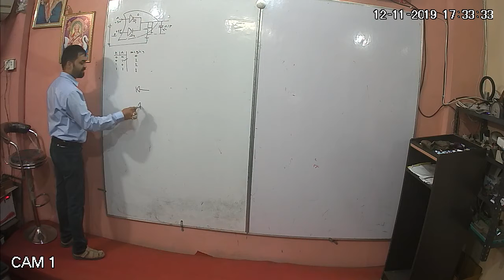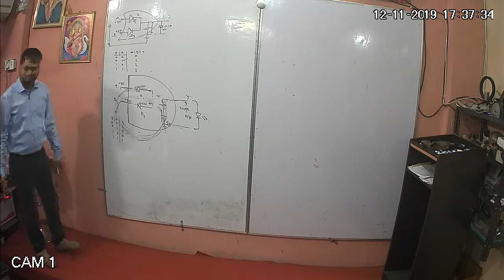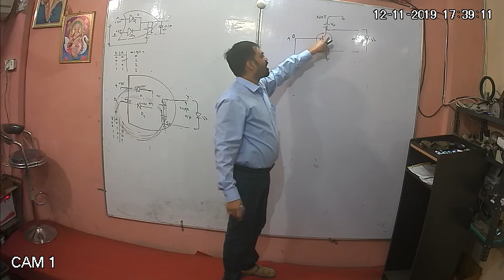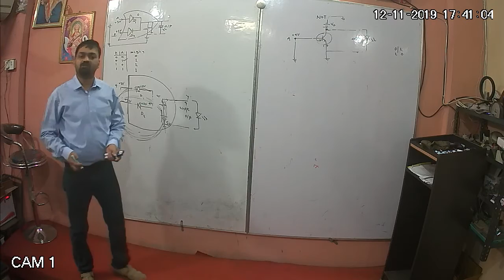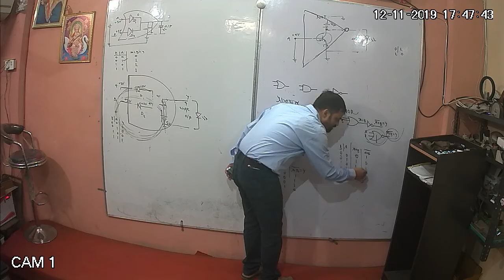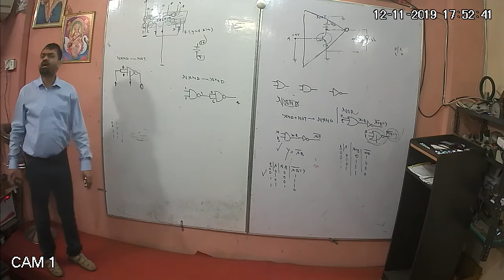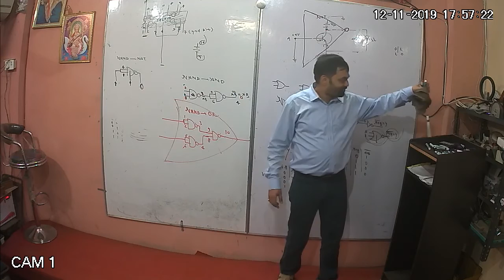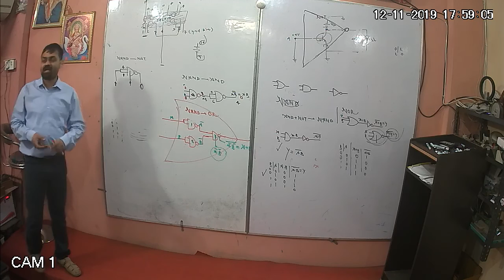Binary & Decimal no system lec 5